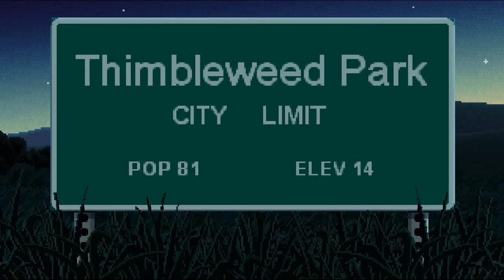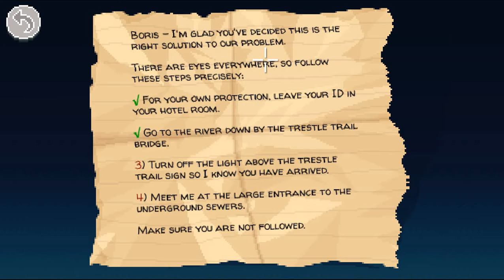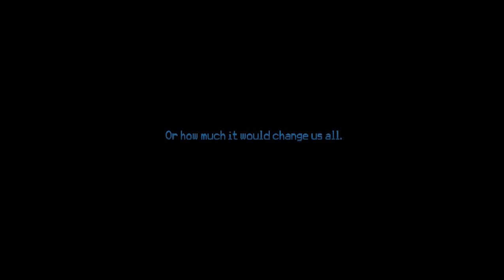Thimbleweed Park Hard Mode Part 1 The Body